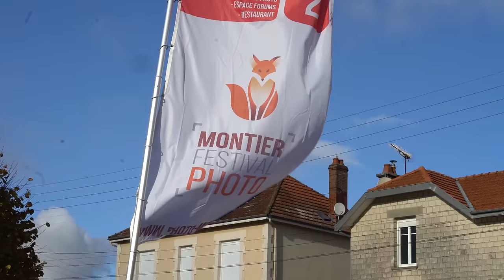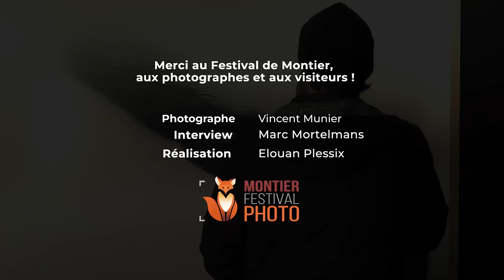L'évolution de la photographie animalière - Vincent Munier - MONTIER 2023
En 2023, le Festival Photo Montier a fêté ses 26 ans. BSG a eu la chance d’être de la fête, et même d’en réaliser l’album souvenir, avec une vingtaine mini-interviews.

On aime ce qui nous a émerveillé … et on protège ce qu’on aime.

Sous notre Gravillon vous trouverez... 4 podcasts, 1 site, 1 compte Instagram, 1 page + 1 groupe Facebook et 1 asso.

Tous nos podcasts sont faits bénévolement. Ils sont gratuits, sans pub et accessibles à tous. Vous pouvez faire un don sur Helloasso (ou sur Tipeee),  adhérer à l’asso BSG, ou installer gratuitement le moteur de recherche Lilo et nous reverser vos gouttes.

Pour nous aider, vous pouvez aussi partager nos liens, et surtout nous laisser un avis sur Apple Podcast ET Spotify. Nous serons ainsi plus visibles et mieux recommandés. Merci :)

Nous vous accompagnons pour créer votre podcast.

Nous proposons des conférences et animons des tables rondes.

TIPEEE : L'équipe de BSG est entièrement bénévole.

LE PODCAST : Retrouvez le podcast Baleine sous gravillon sur toutes les plateformes d'écoutes et sur Youtube

CRÉDITS :
Journaliste : Marc Mortelmans
Miniature : Elouan PLESSIX
Montage podcast Youtube : Elouan PLESSIX
l Photo Montier a fêté ses 26 ans. BSG a eu la chance d’être de la fête, et même d’en réaliser l’album souvenir, avec une vingtaine mini-interviews.